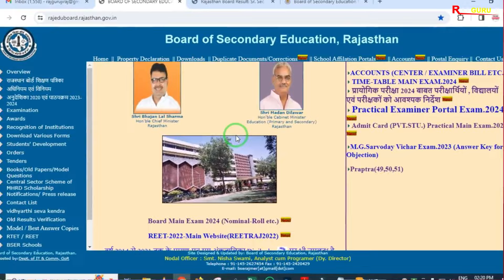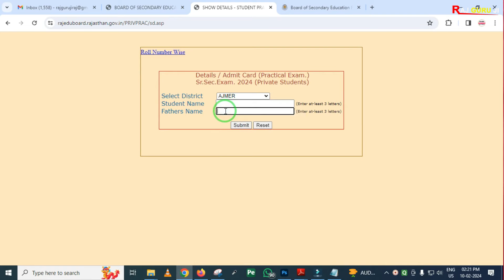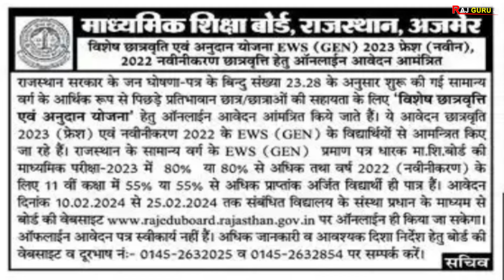RBSE Board 2 Big Update Feb 2024 | Scholarship Form Start and Practical Exam 2024 Admit Card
RBSE Board 2 Big Update Feb 2024 | Scholarship Form Start and Practical Exam 2024 Admit Card | RBSE EWS New Scholarship 2024 | RBSE Private Student Practical Exam 2024 Admit Card |

Namskar Dosto Aaj ki is video me maine aapko Rajasthan Board Ajmer ke two latest update ke bare me bat ki hain. Umeed krta hun video aapko pasand aayega. Thanks..

Some Important School Related pdf file :

1. नविन सोसाइटी रजिस्ट्रेशन से पहले की प्रिक्रिया
2. नविन विद्यालय मान्यता हेतु सोसाइटी/ संस्था बैठक कार्यवाही
3. विद्यालय क्रमोन्नति (अतिरिक्त संकाय/स्थान, माध्यम व नाम परिवर्तन) बैठक कार्यवाही
4. संस्था/ सोसाइटी में सदस्य जोड़ने व हटाने की प्रक्रिया
5. नवीन विद्यालय मान्यता प्रोसेस
6. विद्यालय क्रमोन्नति आवेदन प्रिक्रिया
7. शपथ पत्रअन्य प्रारूप विद्यालय मान्यता (समस्त प्रकार की मान्यताओं के लिए)
8. शपथ पत्रअन्य प्रारूप विद्यालय मान्यता (समस्त प्रकार की मान्यताओं के लिए (pdf Format)
9. सोसाइटी बैंक खाता खोलने की प्रिक्रिया
10. New Society Registration Format (PDF Format) Act 1958 (संघ-विधान नियमावली)
11. New Society Registration Format (Word Format Editable) Act 1958
12. Society Renew After 2 Year | सोसाइटी नवीनीकरण बैठक कार्यवाही
13. विद्यालय स्तरीय फीस समिति गठन (फीस अधिनियम 2017)
14. RBSE Board स्थाई सम्बद्धता हेतु दस्तावेज व नियम
15. RBSE Board Practical Exam Format (Agriculture)
16. RBSE Board Practical Exam Format (Science)
17. RBSE Board Practical Exam Format (Arts)
18. RBSE Board Practical Exam All Format (Arts,Sci,Agri)